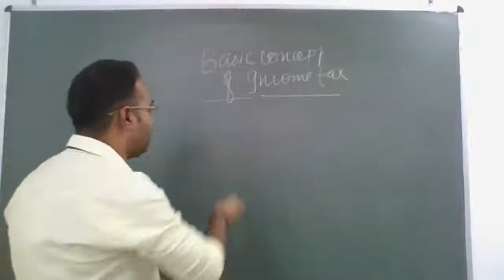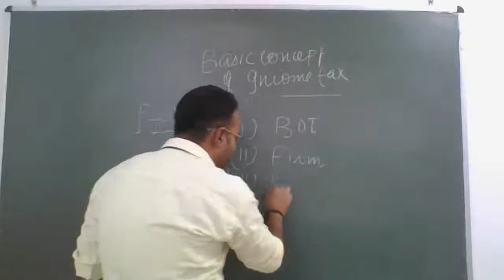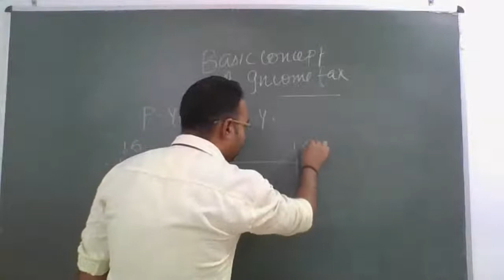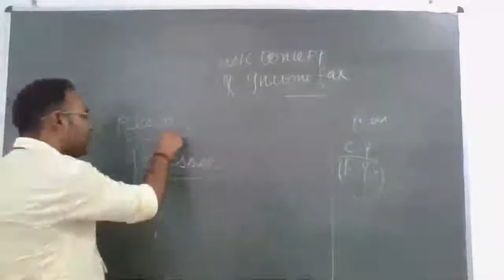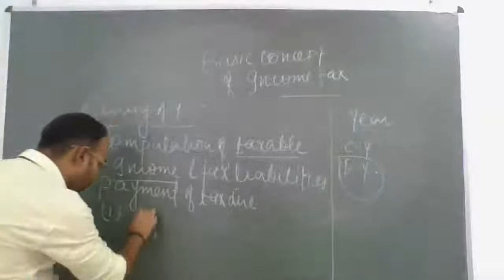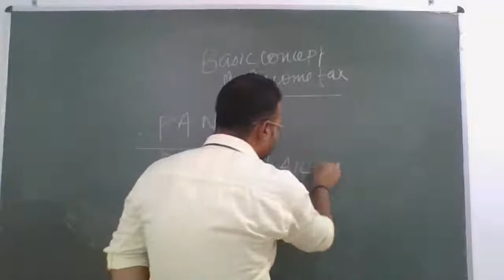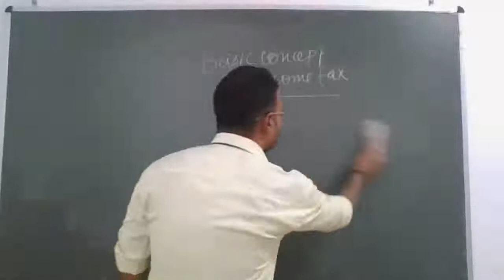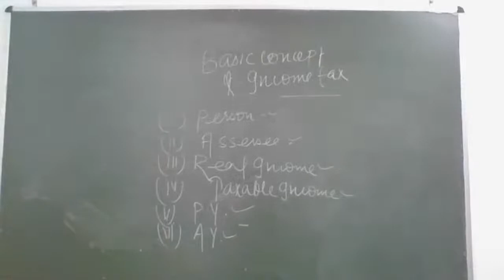B.Com 3rd Year / Basic Concept of Income tax By:- Mr. Manish Giri